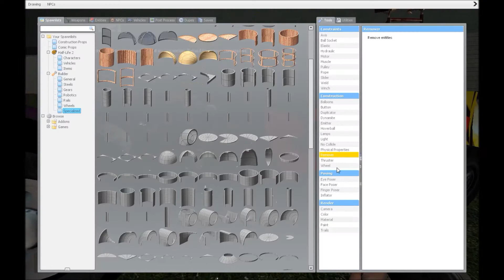Gmod: Soap box Course with Gildo125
More Fails on Gmod With Gildo125.